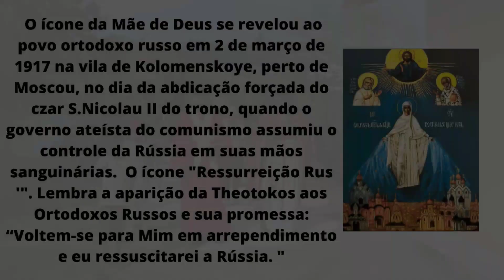Procissão na Festa do Ícone da Mãe de Deus (Ressurreição da Rus) 18/12/2022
Procissão no dia da festa do ícone da Mãe de Deus "Ressurreição da
Rússia". Denezhnikovsky Stauropegial
Convento de São João Batista, em
18 de dezembro de 2022,
Canal do nosso Primaz, Sua Santidade Serafim.

Igreja Una, Santa, Católica e Apostólica. Exercado da América do Sul, Estados Unidos, Portugal e Espanha sob S.E.R.Metropolita Alexiy

Genuínos Ortodoxos Russos